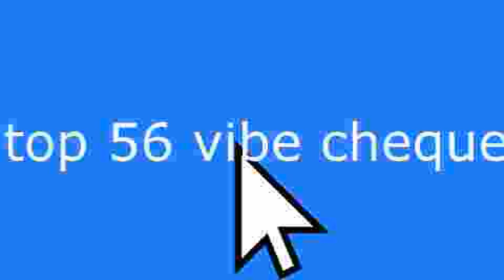top 5 vibe checks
your vibe privileges. hand them over.